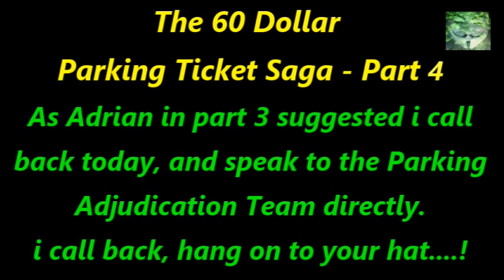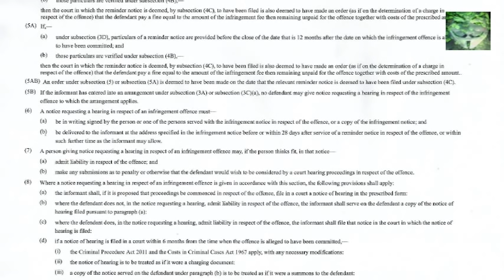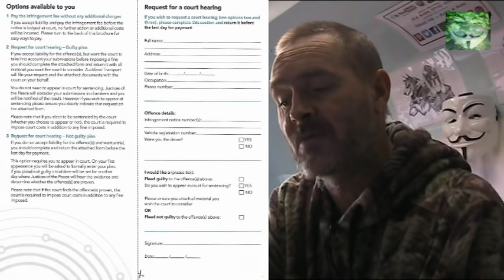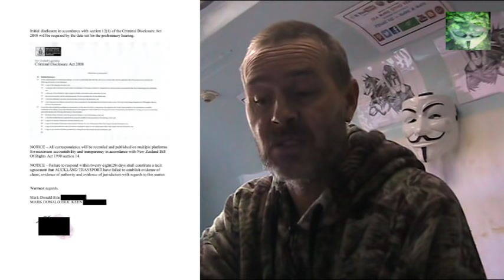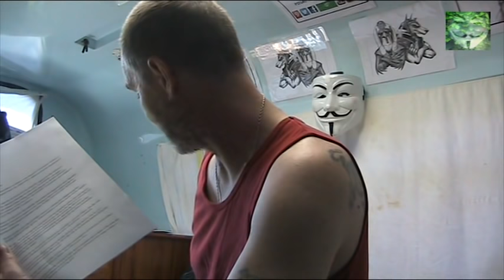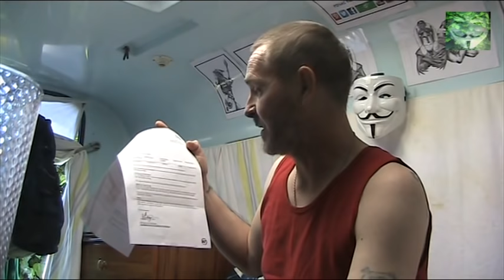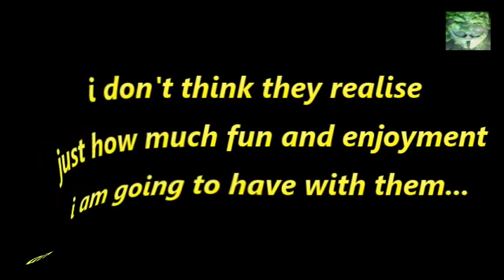60 Dollar Parking Ticket Saga - Part 4 - i call AT back as directed, and given the proverbial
After speaking with Adrian at 5:30pm on the 12th November, he asked me to call back and speak directly to Parking Adjudication Team, which i did.

The Adjudication Team, in blissful ignorance, hide behind the apron of Maggie the call centre operator, refused several time to speak to me directly, gave false information about receiving our request for a hearing, and in the end, after an hour, transferred me to Anita, a Parking Prosecutor, who after a minute, rudely hung up on me.

i look forward to having Warden 1126 on the stand, as i have many questions derived out of his 200+ page training manual.

Link to generic documents for responses, Offifical Act Requests and help for all.

To join in on sharing information and opinions, etc, direct contact 24/7

(Drop me a friend request)

Or the Flat Earth Discord Discussion Group cka mark also hosts.